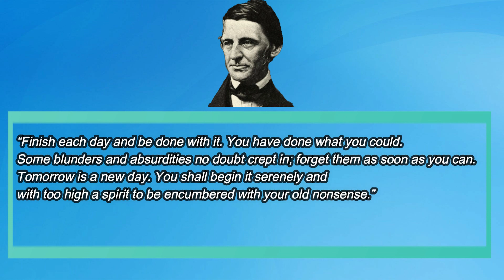Food for Thoughts | 5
Ralph Waldo Emerson was an American essayist, lecturer, philosopher, and poet who led the transcendentalist movement of the mid-19th century. He was seen as a champion of individualism and a prescient critic of the countervailing pressures of society, and he disseminated his thoughts through dozens of published essays and more than 1,500 public lectures across the United States.